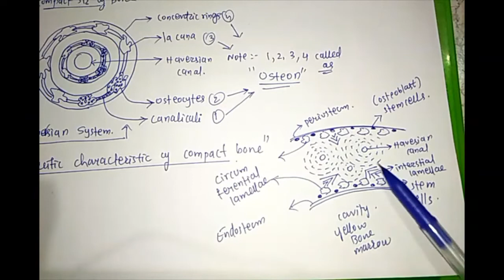EM 11 NEET BIOLOGY CHAPTER 7 STRUCTURAL ORGANIZATION IN ANIMALS PART 4